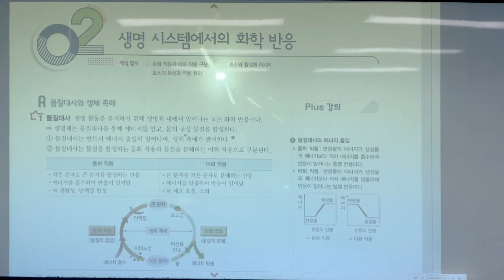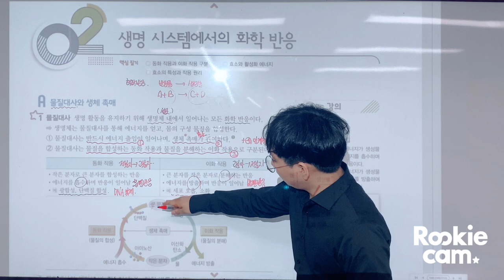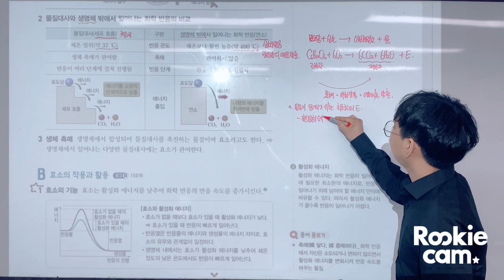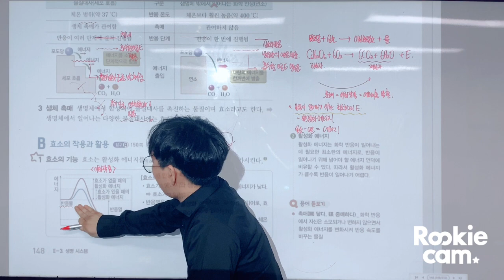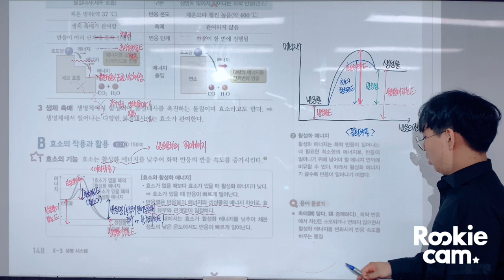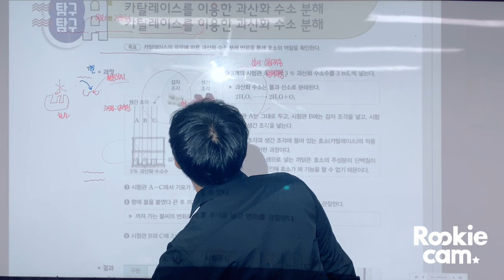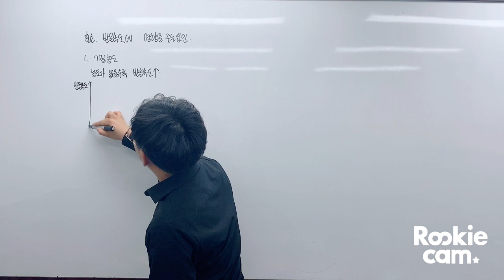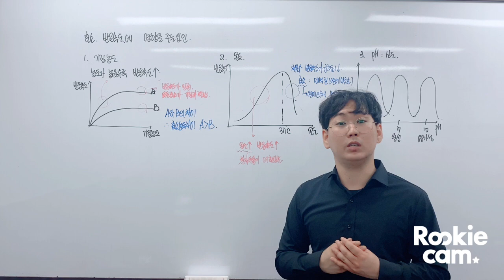[금호 제일학원] [학습관리센터][고1][통합과학][물질대사]